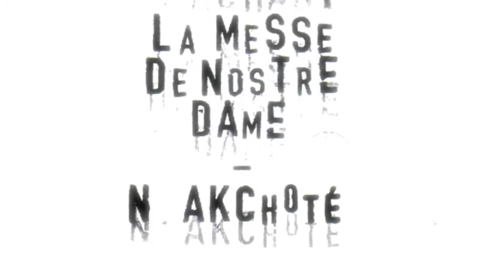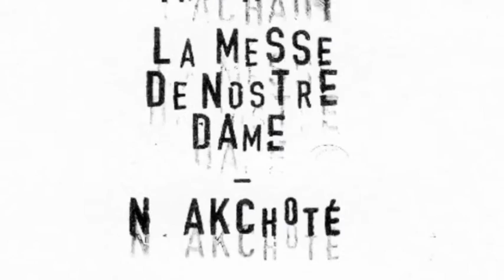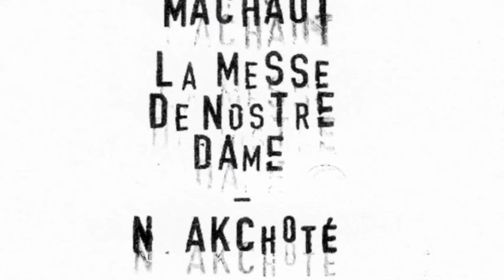Noël Akchoté - Guillaume de Machaut: La Messe De Nostre Dame - Agnus Dei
From The Album:

Noël Akchoté, Guillaume De Machaut ‎-- La Messe De Nostre Dame
Label: Noël Akchoté Downloads ‎-- GM2-A
Format: 12 × File, MP3, Album, 256 kbps
Distributed By Believe Digital.

05 - Agnus Dei (Messe De Nostre Dame)

Noël Akchoté: Guitars.